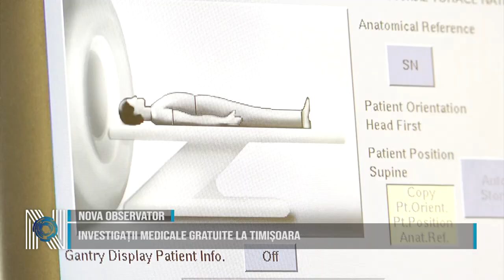Investigații medicale gratuite la Timișoara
În cadrul Cabinetului de Neurologie al Ambulatoriului Spitalului de Boli Infecțioase „Victor Babeș” din Timișoara se realizează o serie de investigații medicale gratuite. Printre acestea se numără măsurarea forței musculare cu ajutorul dinamometrului, teste de sensibilitate, teste specifice pentru tulburările de memorie. De asemenea, se pot elibera bilete de trimitere gratuite pentru RMN sau computer tomograf cu posibilitate de programare prioritară pentru efectuarea lor în cadrul unității medicale.